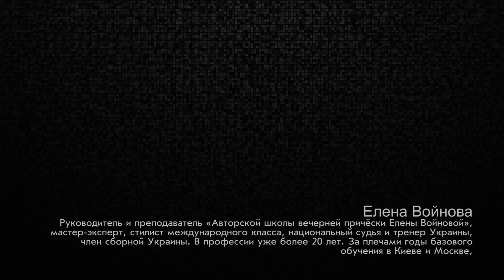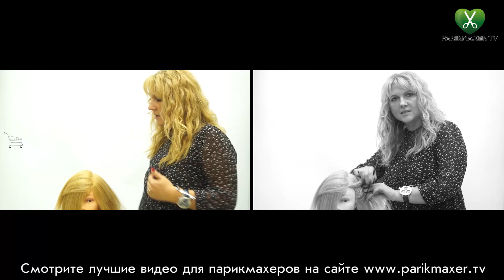Подготовка волос: прикорневой объем Урок №5. Елена Войнова парикмахер тв parikmaxer.tv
В сегодняшнем уроке Елена Войнова поделится еще одним этапом подготовки волос - а именно - создания прикорневого объема.